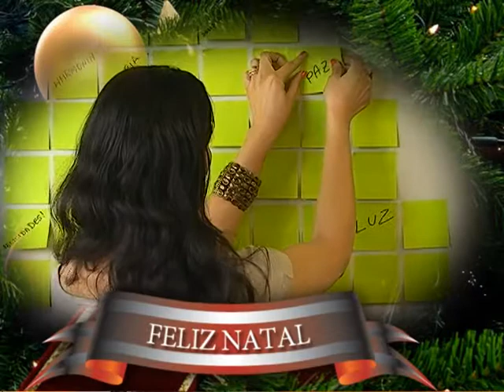Cartão de Natal TV Unimep Dpto Comunicação e Marketing